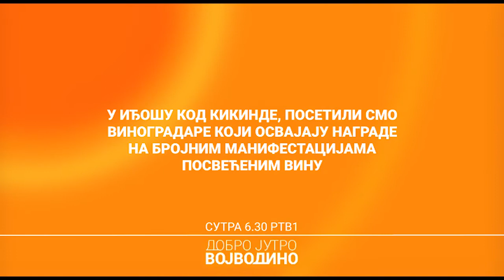Dobro jutro, Vojvodino | 03.08.2021.